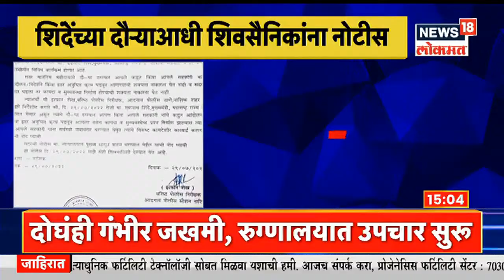Eknath Shinde Maharashtra Tour : मालेगावला स्वतंत्र जिल्हा घोषित करणार? | Marathi News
Chief Minister Eknath Shinde will visit Maharashtra. Chief Minister Shinde will inspect the areas affected by heavy rains and floods in Maharashtra.

मुख्यमंत्री एकनाथ शिंदे महाराष्ट्राचा दौरा करणार आहेत. महाराष्ट्रातील अतिवृष्टीग्रस्त तसेच पूरग्रस्त भागाची  शिंदे पाहणी करणार आहेत.

n18oc_maharashtra